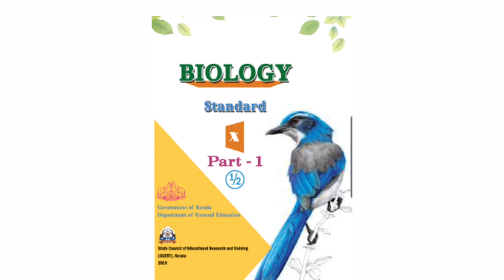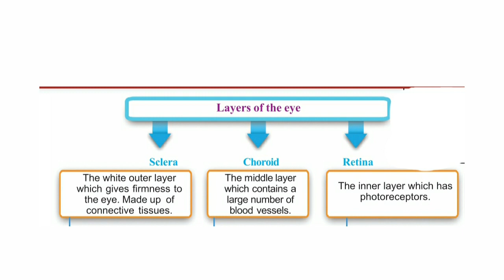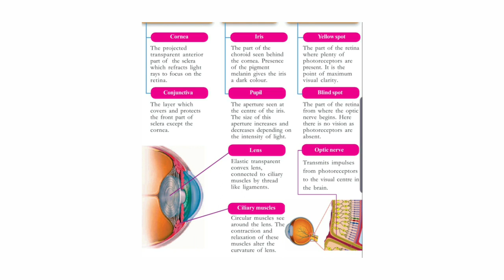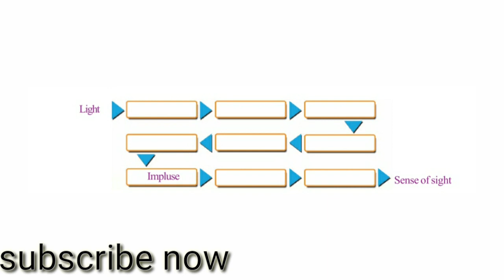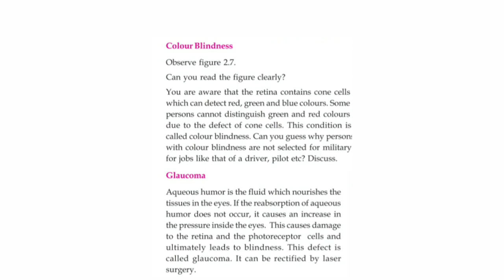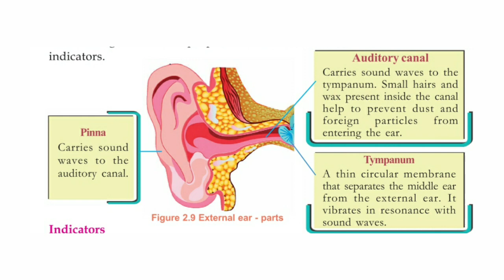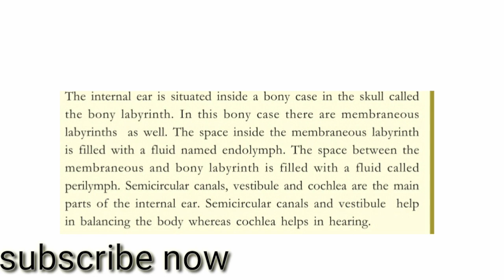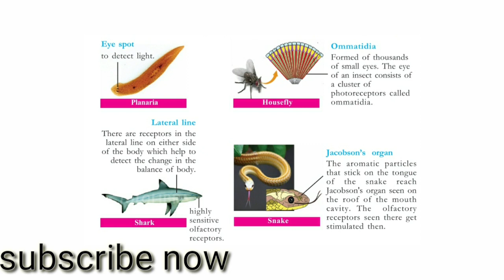SSLC BIOLOGY IMPORTANT TOPICS 2||ENGLISH MEDIUM|NEW SYLLABUS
Samagra malayalam 10,samagra 10th standard,samagra pysics,

ബയോളജി 10

10th standard second chapter
Kerala biology chapter2 .Kerala sslc biology chapter 2

kerala pysics 1st chapter english medium,kerala sslc biology video easy,biology made easy, kerala പത്താം ക്ലാസ് ഫിസിക്സ്
കേരള ഫിസിക്സ്
കേരള ബയോളജി ഇംഗ്ലീഷ് മീഡിയം
കേരള ബയോളജി മലയാളം മീഡിയം
How to study physics easy
How to study kerala sslc biology easy
Kerala pysics easy video
Kerala syllabus sslc biology
Kerala syllabus sslc biology 6th chapter made easy
Sslc biology malayalam video
Sslc kerala biology model question papers
Sslc kerala biology text book
Kerala sslc biology notes
Kerala sslc biology question
Kerala sslc biology question pool
pysics blog
pysics blog sslc
Sslc kerala result,sslc kerala syllabus,sslc pysics short notes malayalam
scert kerala biology topics
Kerala psc biology questions
chemistry 10 text book pdf
pysics 10 question pool
biology 10th
pysics sslc,pysics ssc biology SSC